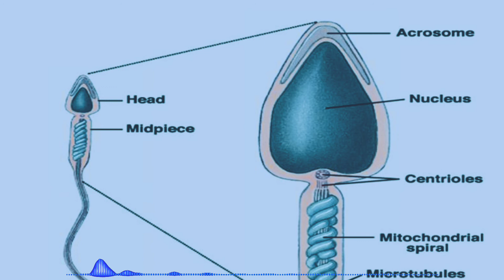| దానం శీలం వీర్య గుణం☄️|stv motivation telugu|